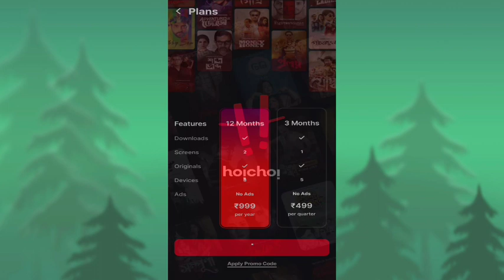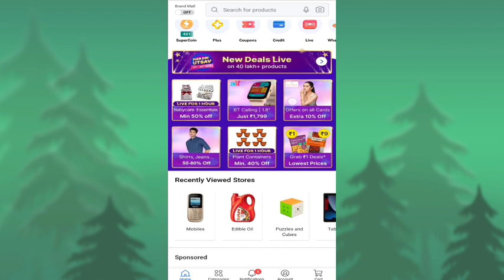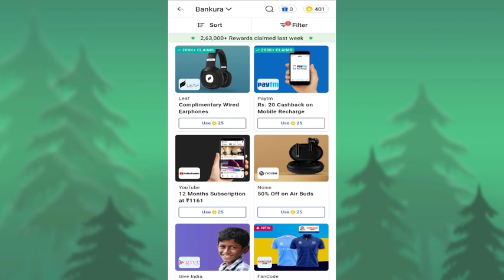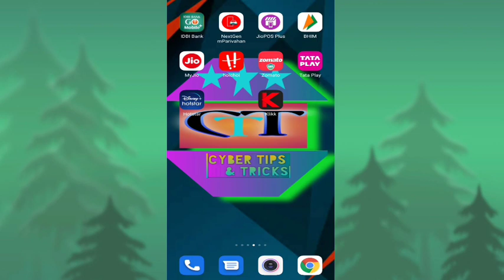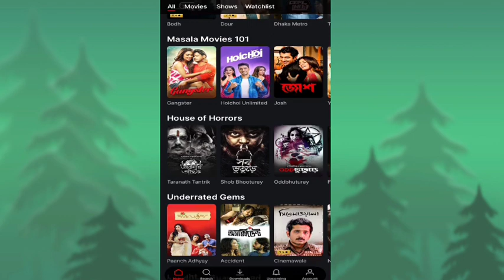Hoichoi Subscription For Free || Hoichoi Promo Code||Hoichoi App Free Subscription|| Hoichoi Mod Apk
Hoichoi Subscription For Free
Watch Hoichoi Series For Free
Hoichoi Mod Apk

hoichoi mod apk full unlocked
hoichoi hack apk
hoichoi app free subscription
hoichoi bengali movie
hoichoi web series
hoichoi free me kaise dekhe
hoichoi subscription promo code
hoichoi coupon code
hoichoi free membership
how to watch hoichoi app free
hoichoi web series download app
hoichoi app free unlimited subscription kaise le
hoichoi app se free me subscription kaise le
hoichoi
hoichoi free
hoichoi new webserie
Hoichoi Premium Version
Hoichoi Subscription free
Hoichoi Mod apk
hoichoi new web series
how to use hoichoi
Hoichoi setup

HASTAG:-